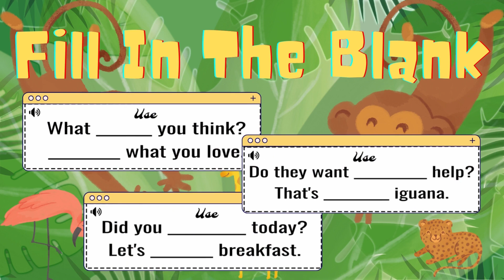Volume 2 Trailer